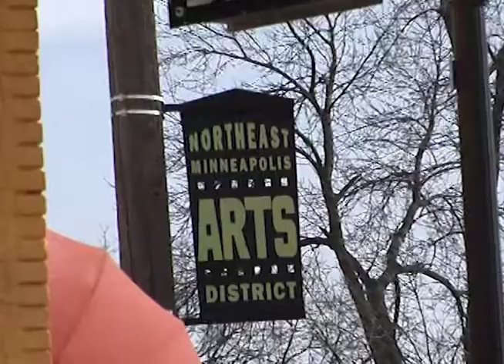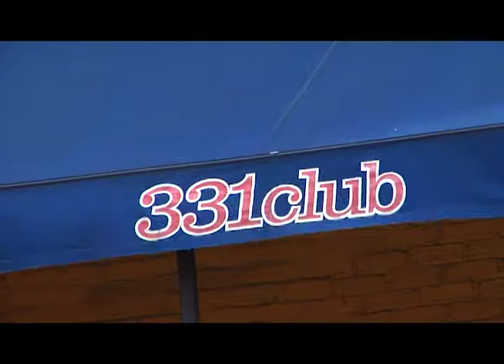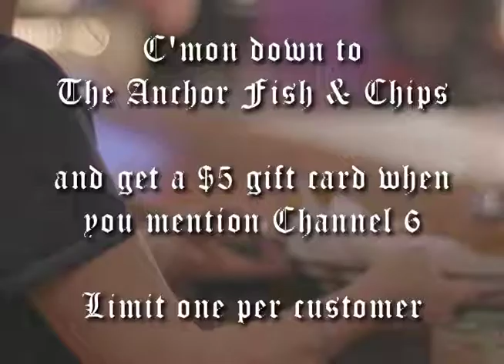The Conspiracy Series - The Common Ground Company